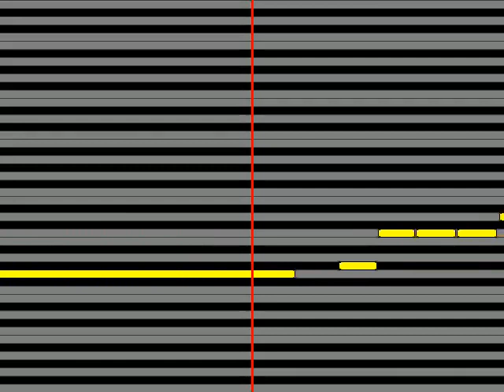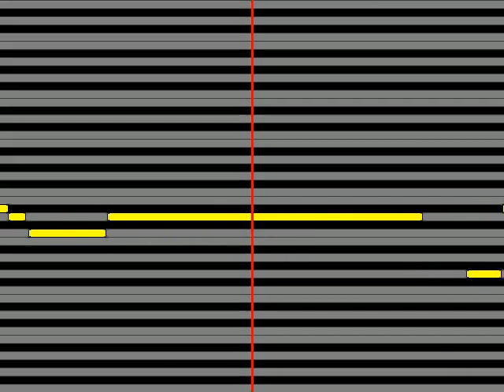【ガイドメロディ】 香田晋 うそつき